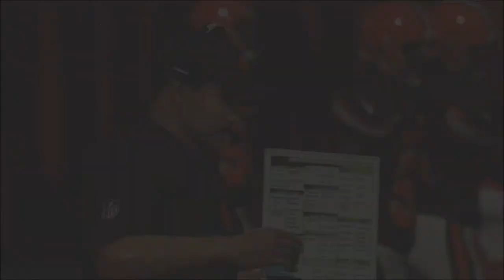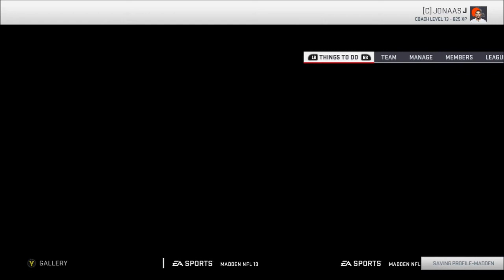Rebuild: Cleveland Browns | Week 10 Season 3 | Madden 19 | Ep 48 | Crazy Town Gaming